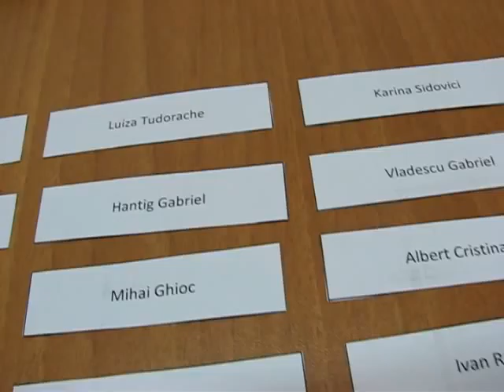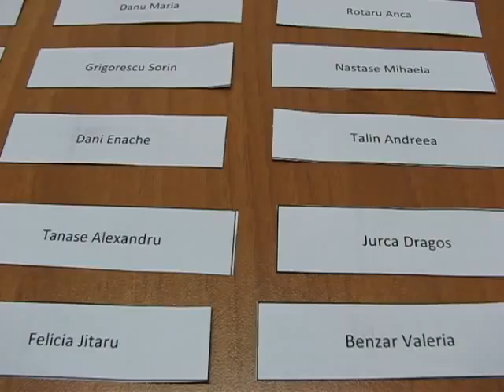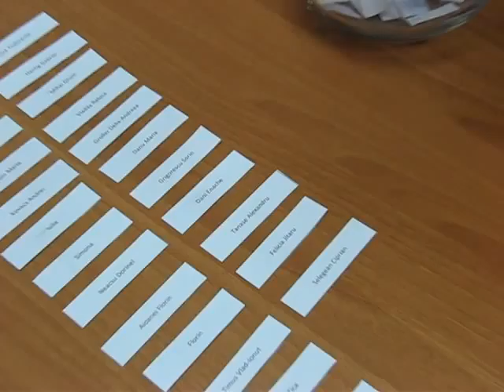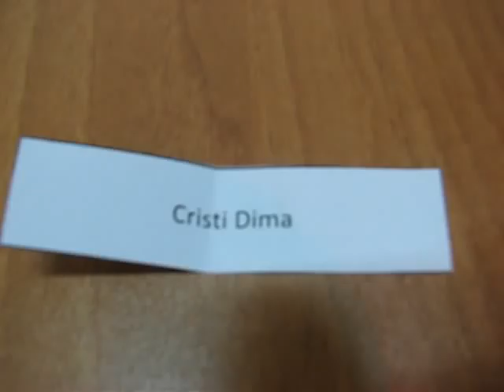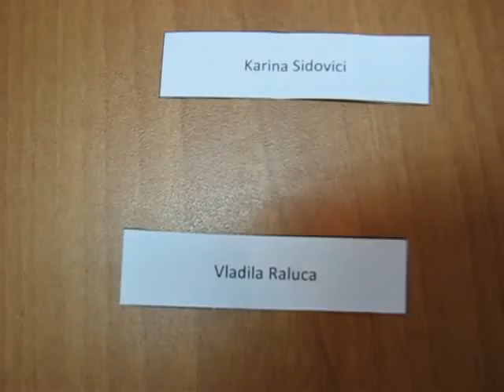Extragere Deseneaza cu Kanvus